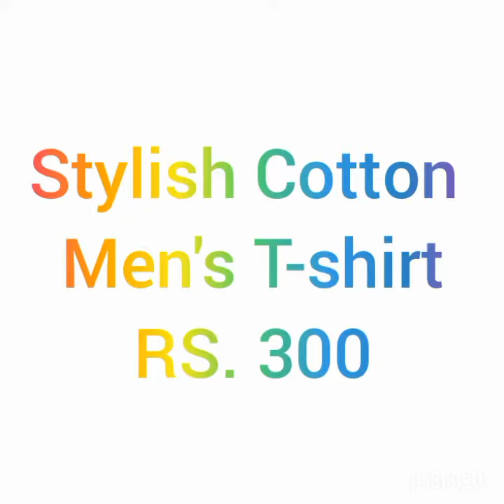Stylish Men's Shirts and T-Shirt | Men's Online Shopping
Men's Online Shopping

Men's shirts, T-Shirts, Jeans, Casual Wear, Formal Wear, Foot wear, Shoes, Accessories, Watches etc.